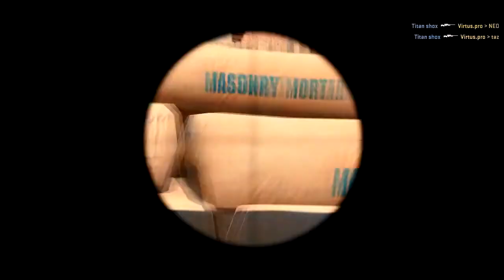CS GO Richard 'shox' Papillon Movie